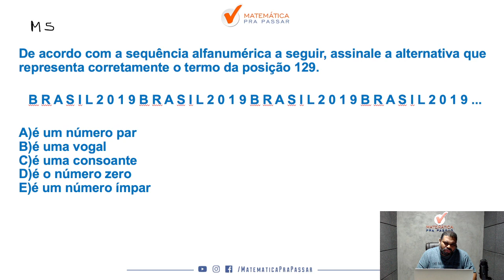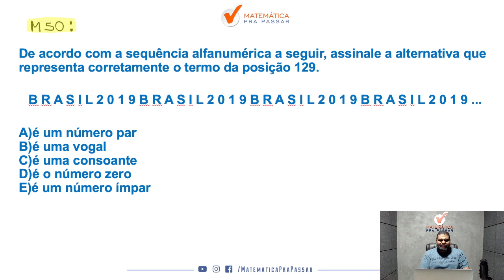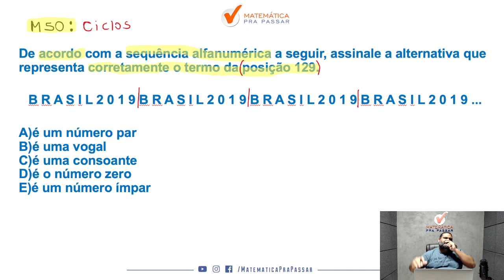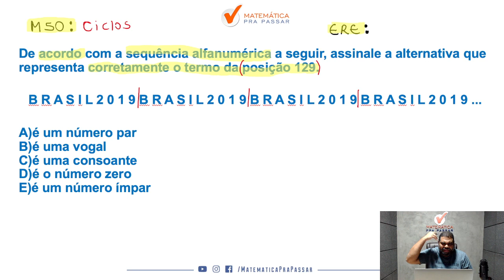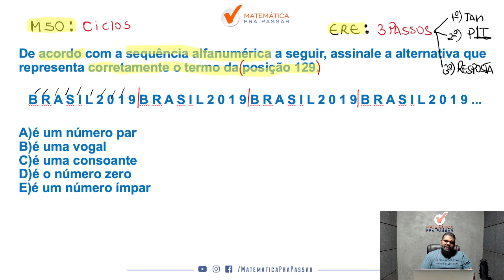Ciclos nunca foi tão fácil com Método MPP - Quiz MPP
Você quer aprender Ciclos para concursos?

Então você precisa aprender com esse vídeo onde nosso professor, Marcão, mostra Ciclos. Para garantir muitos pontos na prova da Raciocínio Lógico e mandar muito bem na prova do seu concurso

Para você ser aprovado nos concursos precisa mandar muito bem em Raciocínio Lógico e com esse vídeo você irá ter um Guia Prático para interpretar e saber o que utilizar nas questões de Ciclos para concursos.

Agora basta dar o play no vídeo e aprender Ciclos nunca foi tão fácil com Método MPP - Quiz MPP